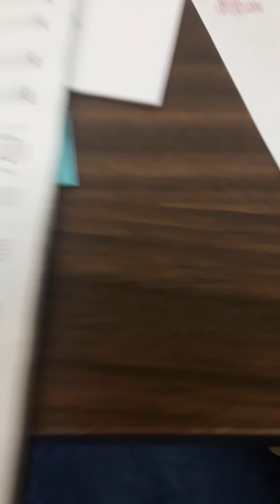Farewell- Alto 2